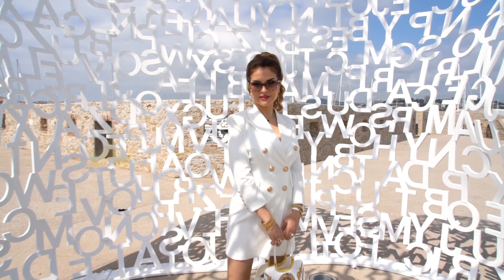Mona Lindo - Antibes and Cap du Roc Photoshoot